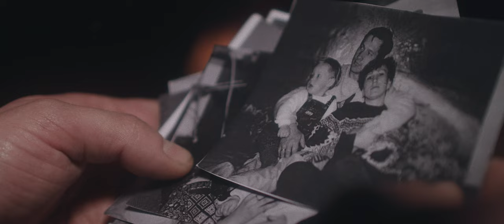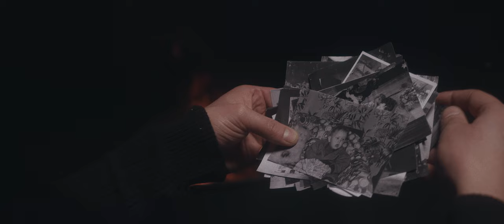PRZEMEK BUDKA - Obnażony [Official Video]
"Obnażony" to pierwszy solowy singiel opisujący moje życie, które tak właśnie zapisało się w mojej głowie...

Tekst: Daria Dombrowska, Przemysław Budka
Muzyka: Przemysław Budka, Daria Dombrowska
Aranżacja/Produkcja muzyki - Bartosz Bocheński
Miks i Mastering: Dariusz Kowszewicz (Eden Studio)
Teledysk: Paweł Pilipienko